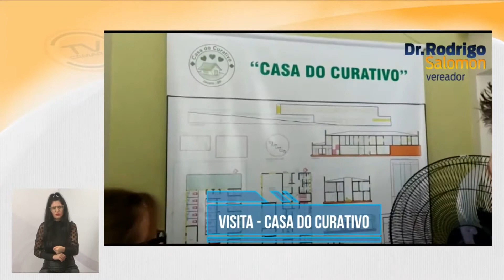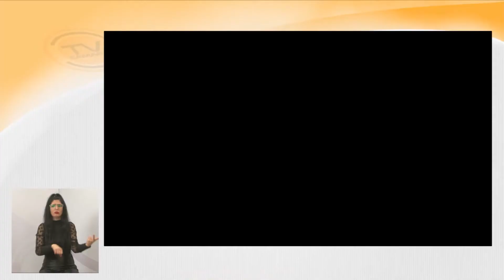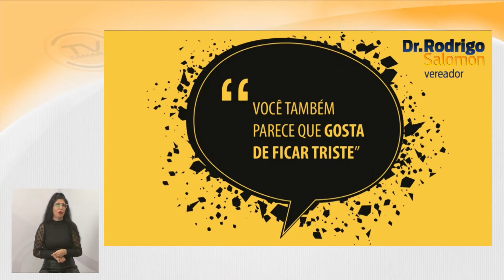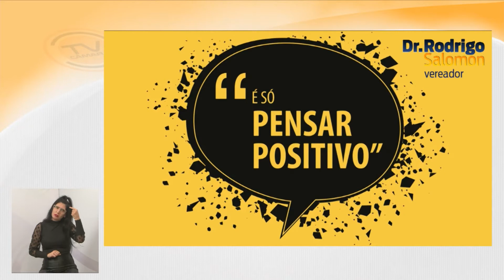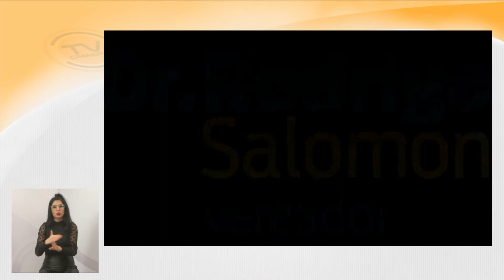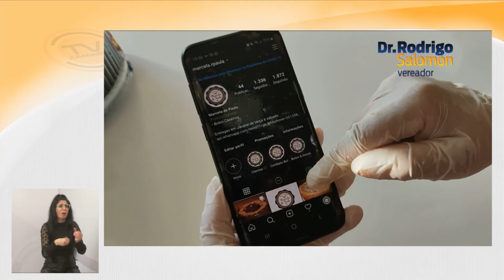Vereador Rodrigo Salomon (PSDB) Tema Livre - 02/09/2020